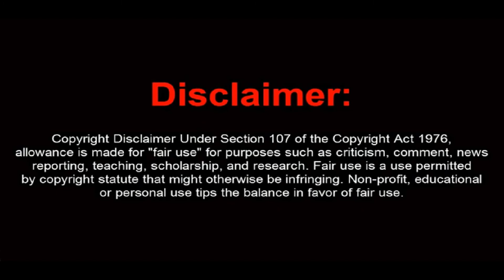TRUCO BLACK OPS 2.-Zombies Buried Zona De Las Golosinas ps3 1.18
COMENTEN LIKE FAVORITOS PARA MAS TRUCOS :)